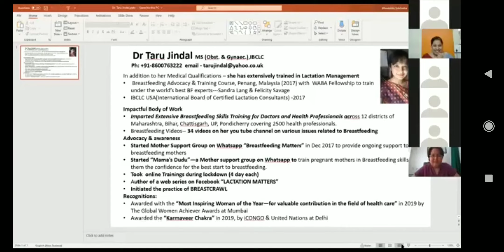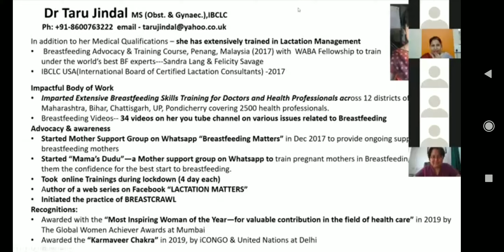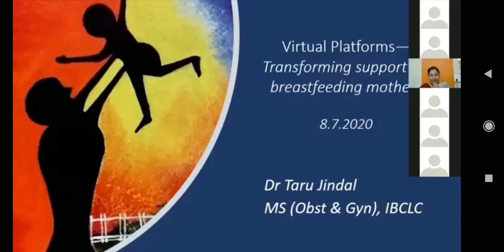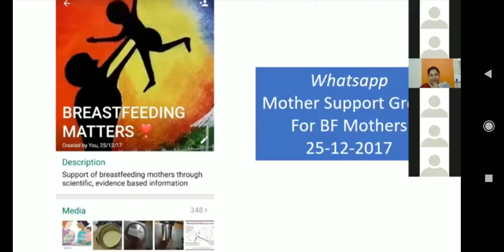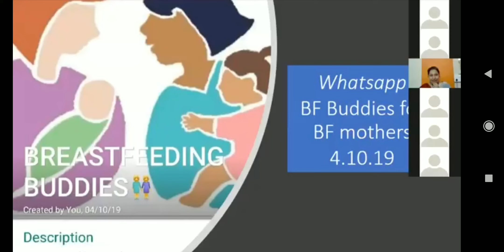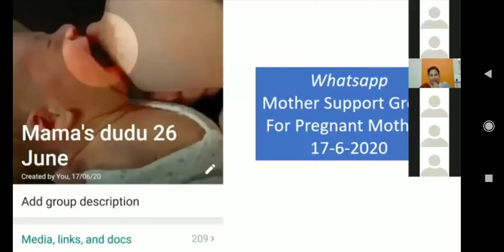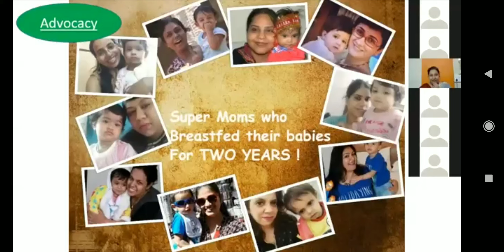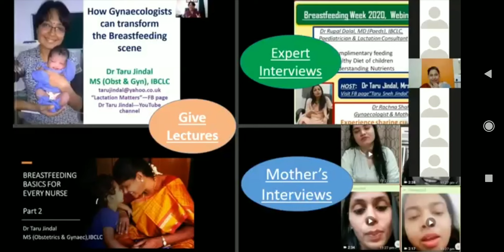Using Online platforms to provide Breastfeeding Support--Dr Taru Jindal with Nirmala Niketan/WBW2020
7/8/2020--College of Home science Nirmala Niketan gave me chance to speak about a slightly different topic ...how we can use online platforms like whatsapp, FAcebook & Youtube to reach out to breastfeeding mothers & create awareness. This is important especially in the Covid & post-covid era.